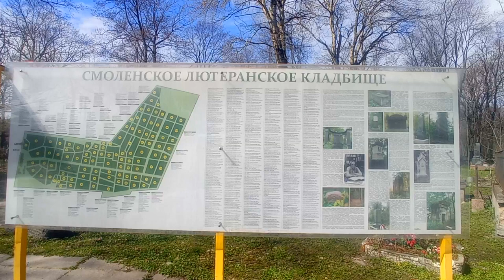Смоленское лютеранское кладбище в Санкт-Петербурге – старейший неправославный некрополь города.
Смоленское лютеранское кладбище. Немецкое кладбище в Санкт-Петербурге, где снимали фильм «Брат».